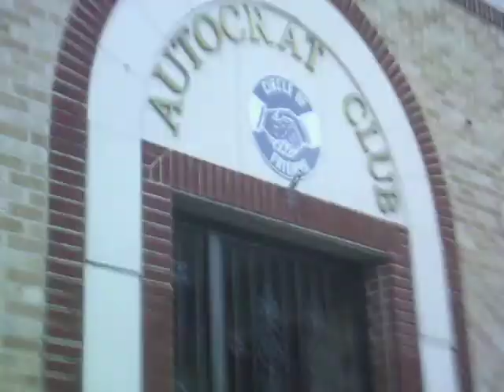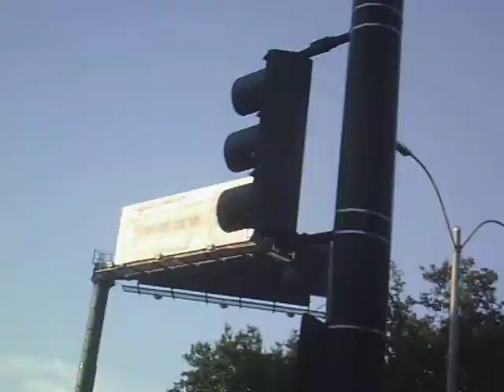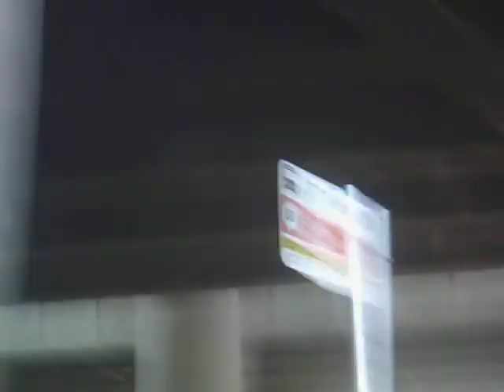Dominoes 7 walking on St Bernard and showing yall the Circle Food Store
there's the Circle Food Store on St Bernard and Claiborne.